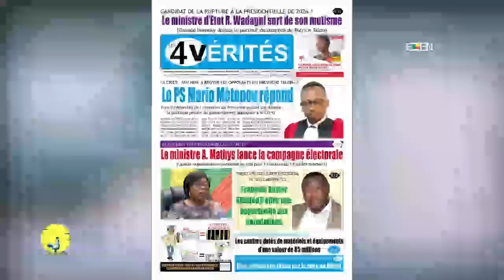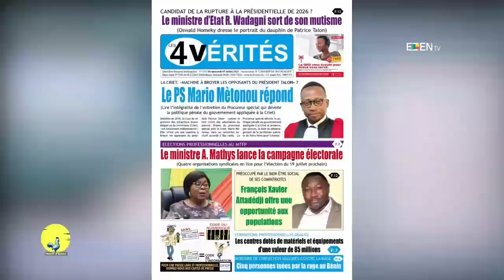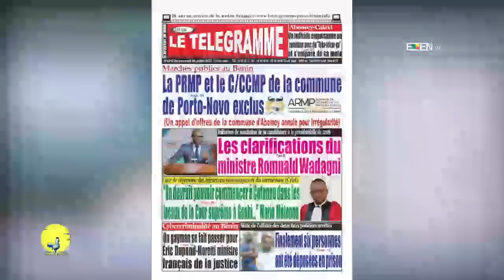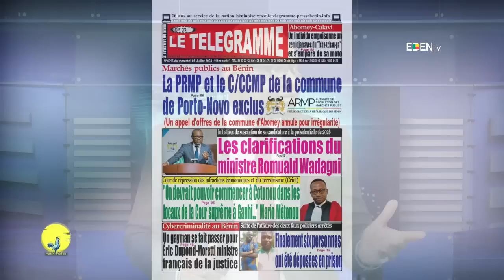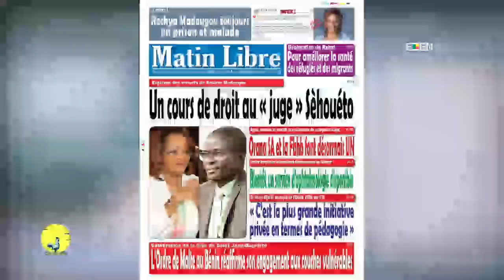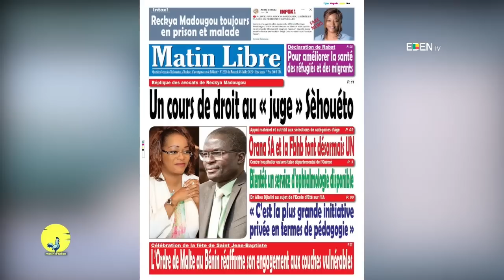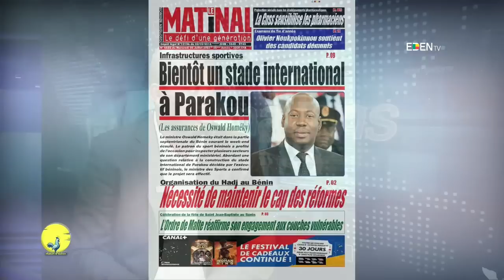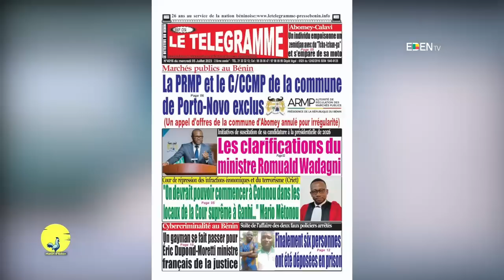Analyse du 05 Juillet 2023 sur Matin d'Eden